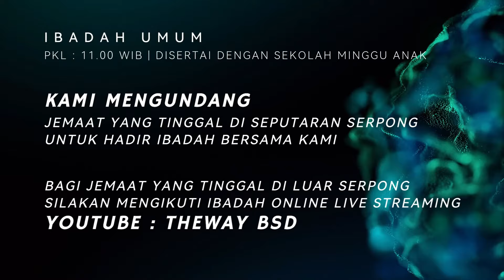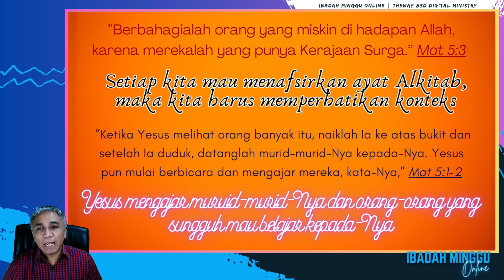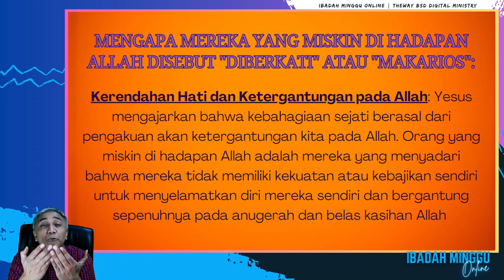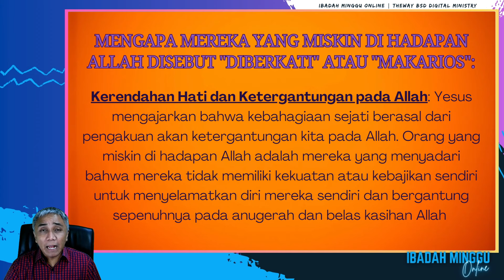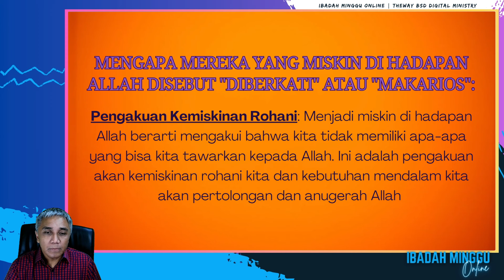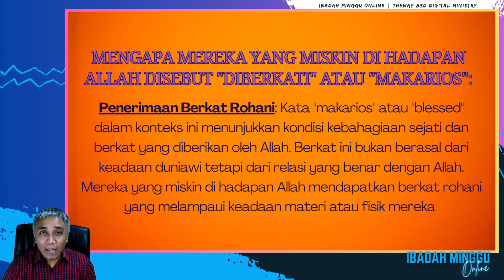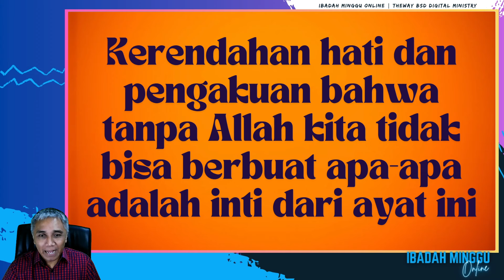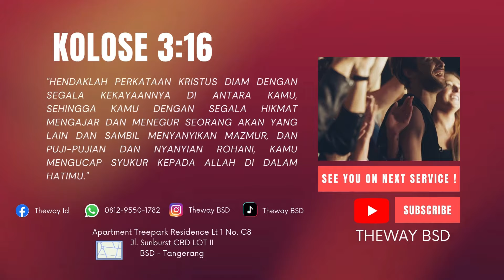"Berbahagialah orang yang Miskin di hadapan Allah" [Mat 5:3] - IBADAH RAYA ONLINE 30 JUNI 2024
GEREJA JKI THEWAY.. INFO PELAYANAN DAN DUKUNGAN DOA HUB WA :
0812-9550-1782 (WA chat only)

Join us onsite :
Treepark Apartement